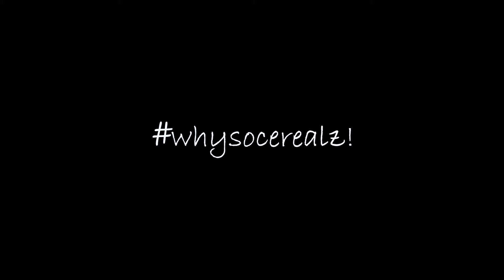친구들과 함께 선보입니다, 이거슨 뮤지컬인가 콘서트인가 패션쇼이다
주의! 이 글을 무심코 열어보았다간 큰 코 닥칩니다.
𝟐𝟎𝟐𝟒 𝐅/𝐖 𝐒𝐄𝐎𝐔𝐋 𝐅𝐀𝐒𝐇𝐈𝐎𝐍 𝐖𝐄𝐄𝐊 X 𝒘𝒉𝒚𝒔𝒐𝒄𝒆𝒓𝒆𝒂𝒍𝒛!

안녕하세요 와쏘 입니다.
제 친구들은 참 재주가 많아요,
허공에 문이 생기는 마법을 부리고, 테이블 위에 올라타 끝내주는 기타연주를 하고, 팝핀 무브로 아슬한 순간을 smooth하게 대처하고, 돈비가 하늘에서 내리는 기적을 일으키며, 스텝 밟으며 바이올린을 연주하고, 버켓을 악기로 변신시키고, 테이블 속에서 머리가 튀어나오는 요술을 부리지요.

이번 컬렉션은 친구들을 생각하며 그들이 평소에 즐겨입는 스타일, 직업, 체형 등을 고려해 디자인하였습니다.

와쏘와 친구들이 선보입니다,

Friendship : David & Jonathan | 24F/W Seoul Collection

__________________이벤트내용____________________

💜EVENT💜
안녕하세요, 와이쏘씨리얼즈 입니다.
"친구랑#와쏘 24FW서울컬렉션" 이벤트 시작합니다,
질문:  제일루 친구하고 싶은 모델 누구~?
(밑에 Credit란 모델리스트 확인해주세요)

🧡HOW🧡
1) 패션쇼 시청해주세용
2) 댓글로 질문에 대답해주세용~
3) 20명 추첨!

💚PRIZE💚
사랑하는 사람과 함께, 배민 3만원 상품권 x 7명
사랑하는 사람꺼만 (내껀 알아서), 배민 1만원 상품권 x 13명

💛TIME💛
~2.22(목) 3PM
*댓글로 당첨자 안내드리겠습니다.
*개인정보 수집에 동의해주셔야 상품권 발쏭이 가능합니다👌

____________________CREDITS______________________

Seoul Fashion Week Runway
Host_Seoul Metropolitan Government
Executive Agency_Esteem
Production_Donga TV
Producer_The Models
Place_DDP
Hair&Make-up_O.min
Runway Music_Zillion Dollar Baby
Intro. 2D Video_치즈버거
3D Videos_흑고래
Photographers_Benu Runway_김민성 작가_하정민 작가
Videographer_표지훈 감독
Models (in order)
#1: 박성제 - "싸장님(사울)"
#2: 김성현 - "부끄"
#3: 김동현 - "기타"
#4: 김칠두 - "불만"
#5: 조현민 - "고독(댄서)"
#6: 손은일 - "철가방"
#7: 연호성 - "알바생(다윗)"
#8: 코넛 - "베이스"
#9: 박정민 - "트럼펫"
#10: 김진효 - "조커"
#11: 한예진 - "바이올린"
#12: 이광재 - "왁킹천사(남)"
#13: 팅팅 - "왁킹천사(여)"
#14: 이준혁 - "칭찬"
#15: 윤정훈 - "격려(더쎈놈)"
#16: 정동주 - "깁스"
#17: 강민석 - "짐꾼"
#18: 김미소 - "드럼"
#19: 정혜원 - "트럼본"
#20: 고명진 - "싸장님아들(요나단)"
#21: 제임스안 - "래퍼"
#22: 이루나 - "싱어"
#23: 염정우 - "친구1"
#24: 민승 "친구2(비니)"
음악감독_조한준
디자이너_이성빈